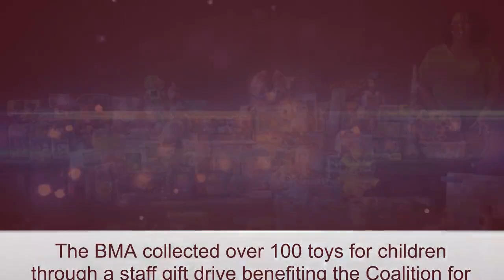Bernews "Good News" Sunday Spotlight, December 10, 2023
| Bermuda | News that LeiLanni Nesbeth captained her Florida State team to win the prestigious NCAA Championship, YouTube's official newsletter featured B. Dylan Hollis, Matthew Elliott won the Paddington Squash Championships and the BMA gift drive collected over 100 Toys For Tots were all some of the positive news stories from the past week.